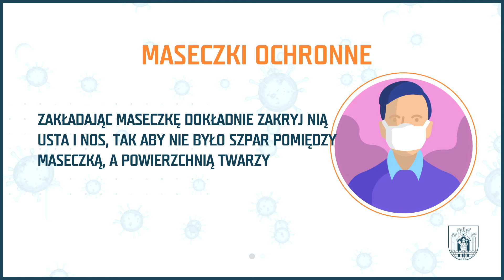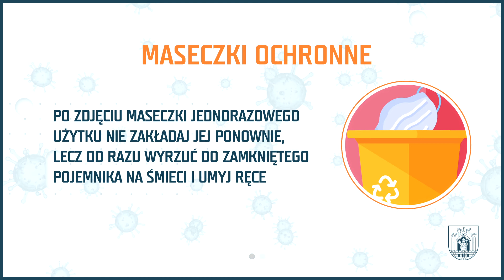Poradnik Mieszkańca Grudziądza - Jak nosić maseczki?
Ze względu na rozprzestrzenianie się koronawirusa COVID-19 drogą kropelkową bardzo pomocne okazuje się noszenie maseczek ochronnych. W tym odcinku Poradnika Mieszkańca Grudziądza znajdziecie kilka wskazówek jak prawidłowo nosić i ściągać maseczki.